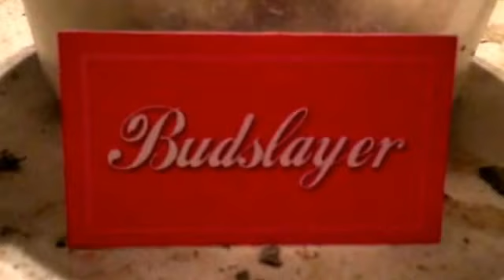Sanford and son BUDSLAYER